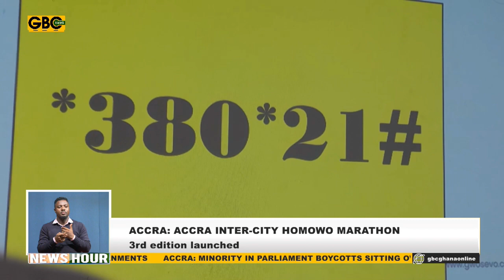ACCRA: 3RD ACCRA INTER-CITY HOMOWO MARATHON LAUNCHED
Three thousand runners are expected to participate in this year’s Accra Inter-City Homowo Marathon. The 3rd edition is scheduled for Saturday, August 3, 2024 has officially been launched. Aside the Half Marathon which covers a distance of 21-Kilometer, there will be the 10 and 5 kilometers to include all ages and genders to spice up the Homowo celebrations.